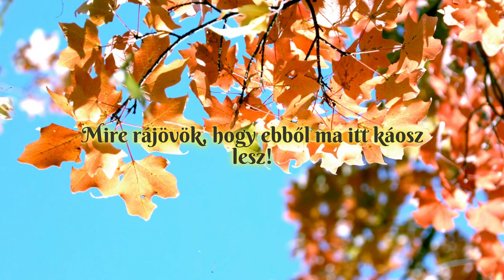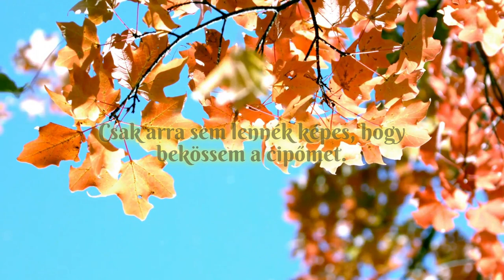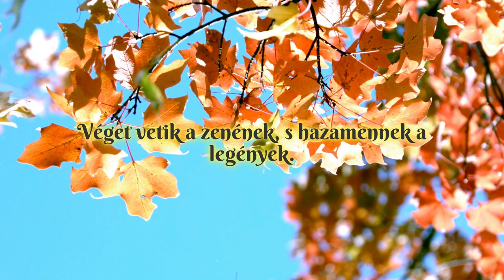Dj Choky feat. Fucky - Falu végén kurta kocsma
Petőfi Felhő Project 2023.
Zene: @DjChokyHUN
Szöveg: Fucky (@foldalattimozgalomhivatalo7647)
Master: @PumaBeatzHun
Video